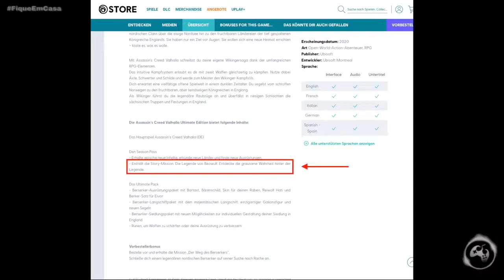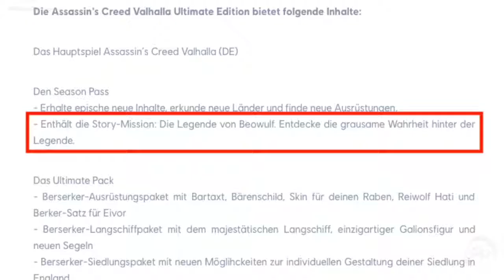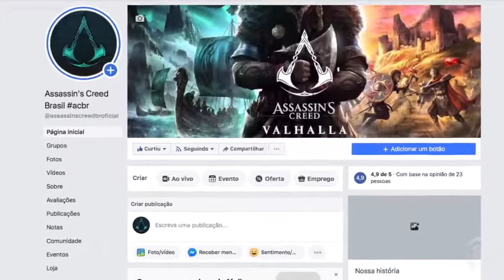Assassin's Creed Valhalla - DLC Com Beowulf Confirmada!!!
Fala Fiotes!
Que noticia boa! A Ubisoft Store Alemã deixou escapar qual a missão em DLC da Season Pass e realmente me agradou bastante!

assassin's creed,
ac odyssey,
ezio auditore,
assassin's creed movie
assassin's creed india